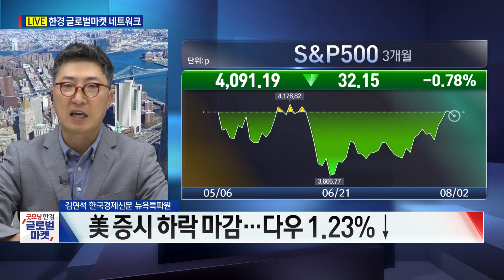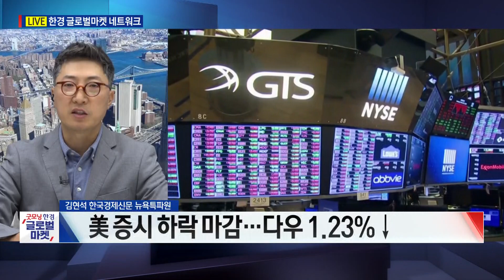‘펠로시 대만 방문’ 증시·국채·달러는 어떻게 반응했나 / 김현석 한국경제신문 뉴욕특파원 / 굿모닝한경글로벌마켓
○김현석 한국경제신문 뉴욕특파원